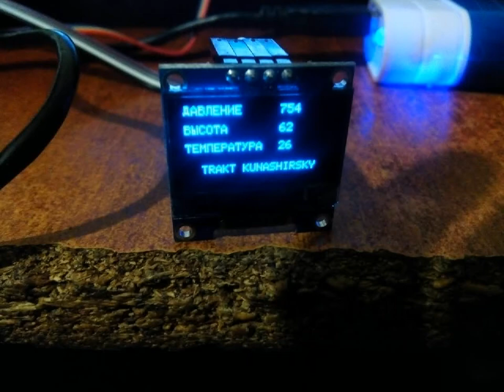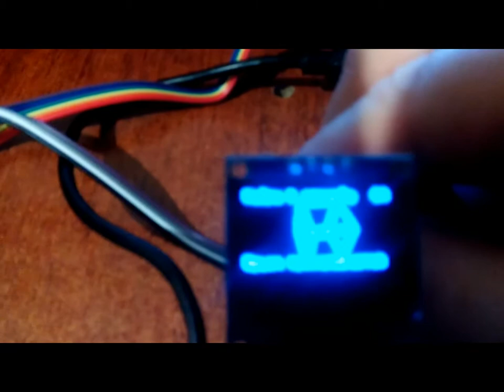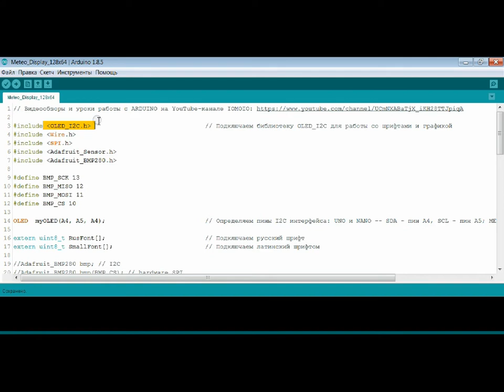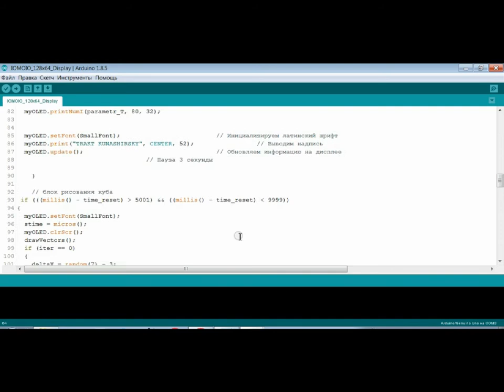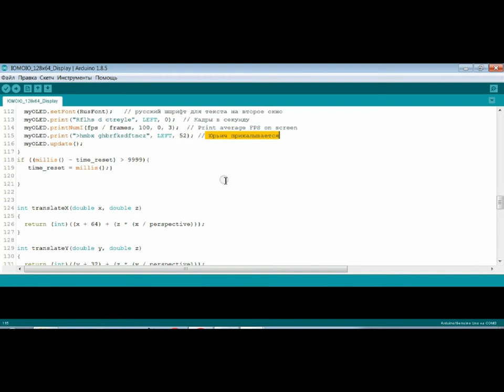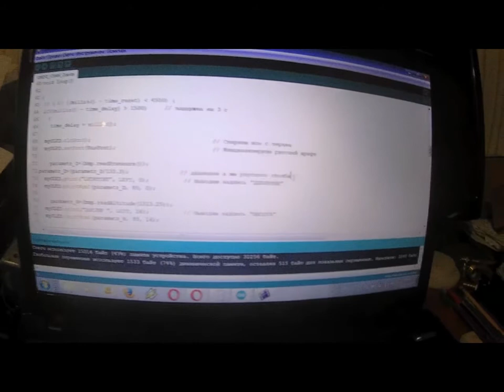Метео дисплей OLED 128x64 Arduino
Русификация устройств ввода вывода на примере светодиодного дисплея OLED-128x64 0,94`
Датчик давления и температуры BMP 280.
Пример вывода двух окон для различных реал-тайм программ на светодиодный дисплей.
Библиотеки и примеры программ в архиве "Метео дисплей OLED 128x64"